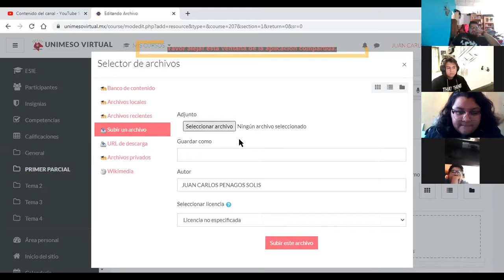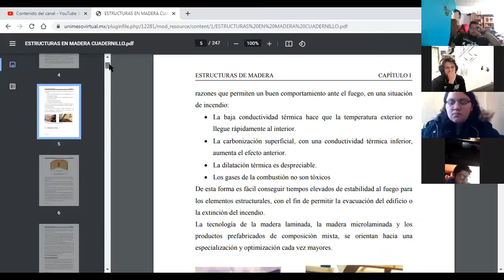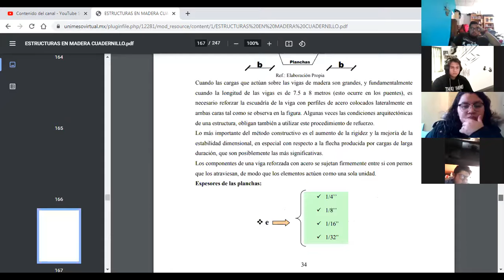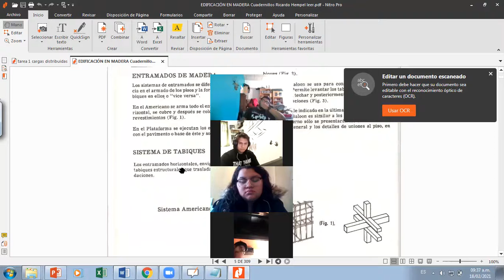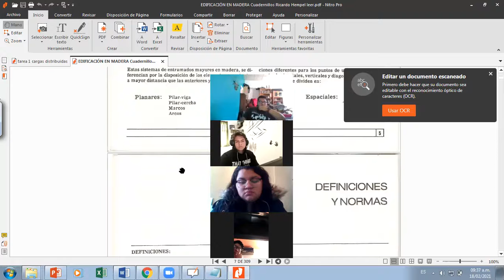PROBLEMAS DE VIGAS PARTE 1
Universidad Mesoamericana
Tema: PROBLEMAS DE VIGAS PARTE 1
Materia: ESTRUCTURAS I
Semestre: 7MO,
Docente: Ing. Juan Carlos Penagos Solis